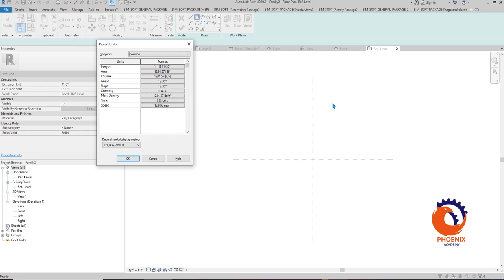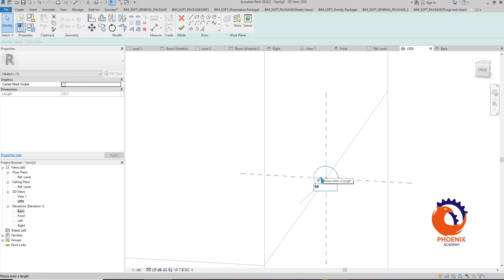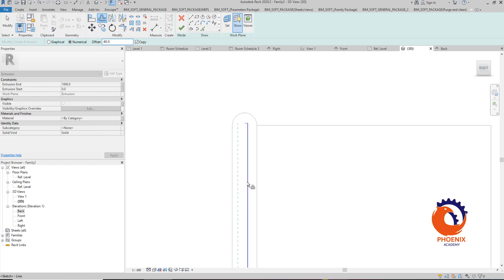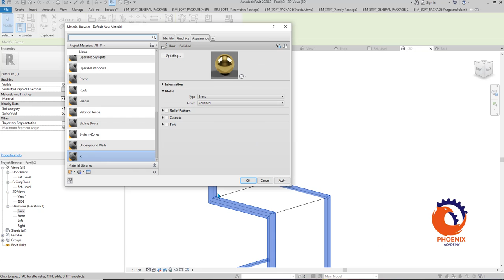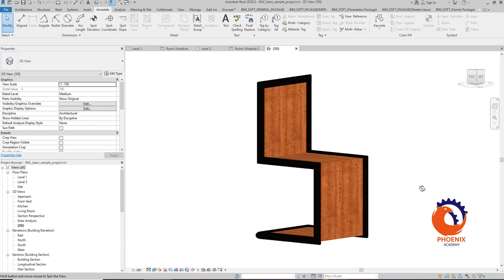Revit Productivity Tips and Tricks Family Editor Sweep Feature ريفيت